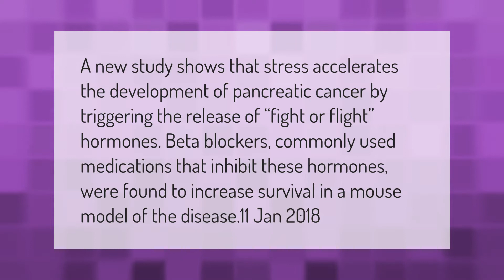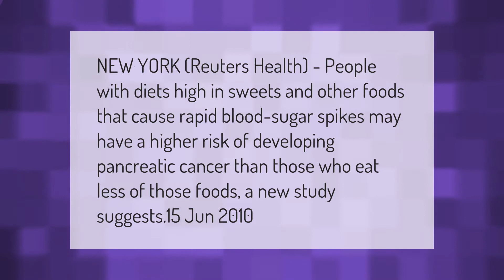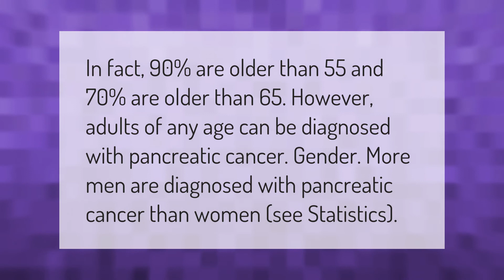Can stress cause pancreatic cancer?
00:00 - Can stress cause pancreatic cancer?
00:39 - Can too much sugar cause pancreatic cancer?
01:06 - What's the number one cause of pancreatic cancer?
01:43 - Can a woman have pancreatic cancer?

Laura S. Harris (2021, February 20.) Can stress cause pancreatic cancer?
    AskAbout.video/articles/Can-stress-cause-pancreatic-cancer-223512